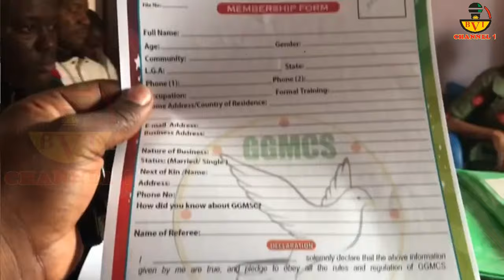Cosharis Clears Ifeanyi Ubah Of Wrong Doing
Let This Serve As A Lesson
To Those Of You K1lling Yourselves
Especially Poor Against The Poor In Nigeria
Fight To Death For Some Politicians & Elite Class

Account Details:
Naira Account:
Account Name: Bia Voice International Ltd.
Bank Name: United Bank Of Africa - UBA.
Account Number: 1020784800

Dollar (USD) Account:
Bank name: First Bank Plc
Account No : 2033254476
Swift code : FBNINGLA
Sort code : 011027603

Cheers.